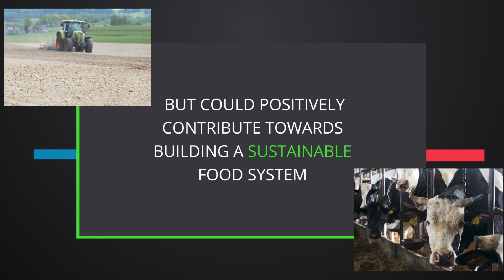‘Farming a Greener Future’ | AHDB in partnership with ITN Business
To raise awareness and understanding of the importance of livestock and the role it has to play in feeding the population sustainably, AHDB has partnered with ITN Business to produce a news-style programme ‘Farming a Greener Future’.

The programme will be anchored by journalist and news presenter Duncan Golestani from the ITN London studio and will look at the positive contribution livestock makes to society.

The programme will explore key themes including:

Dispelling the myths around livestock agriculture
Livestock’s unique role in providing and supporting nature-based solutions to climate change and nature decline While producing a nutritious, quality food source
Delivering food security for a growing global population to support health